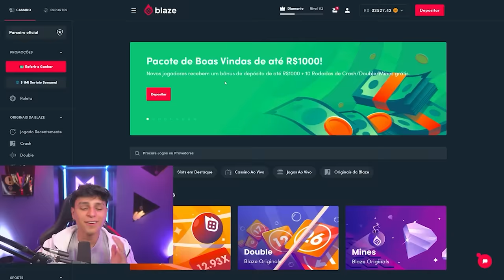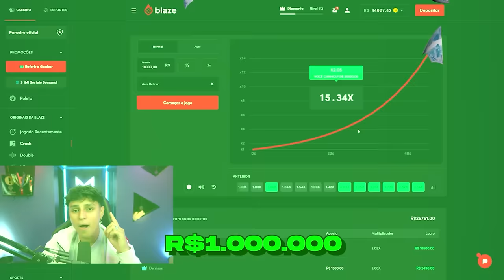S3QU3STR0 de CRIANÇAS! O Que Você Faria?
No vídeo de hoje preparei mais um teste social. Agora o tema é ainda mais delicado, AB4S0 infantil. Fica aí para conferir a reação das pessoas!